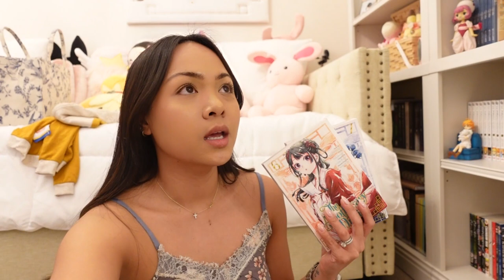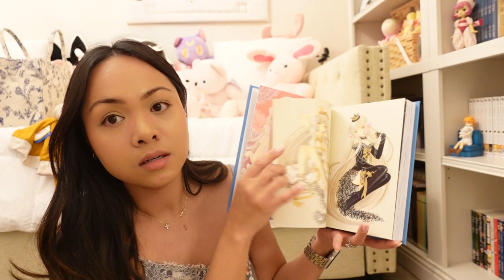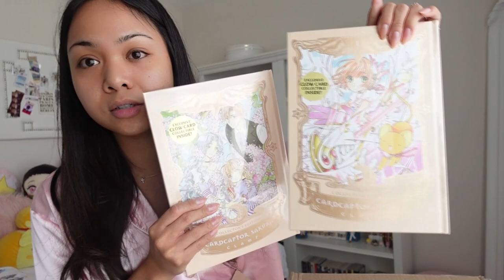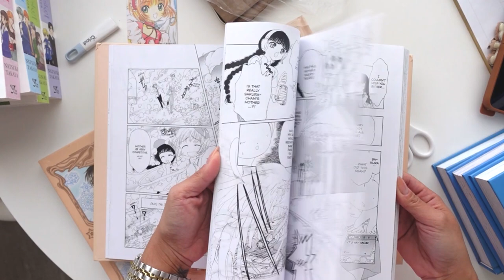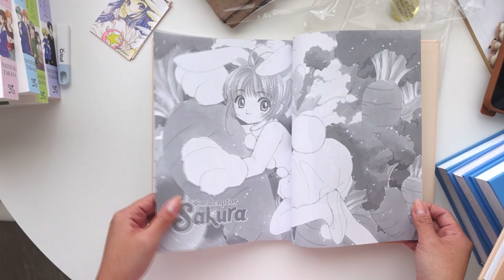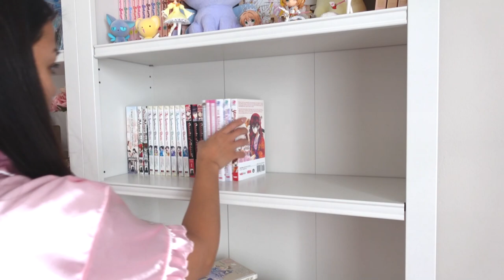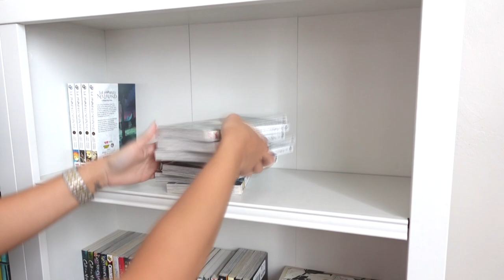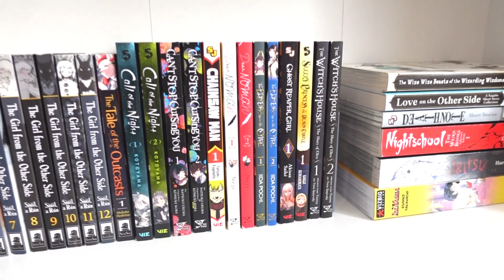A DAY IN A LIFE: MANGA HAUL COLLECTORS EDITIONS, ORGANIZING MY BOOKSHELF | Charmaine Dulak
LINKS
∙ Pink Pajamas
∙ New Bookshelves
∙ Sega The Promised Neverland: Ray Premium Figure
∙ Banpresto - Cardcaptor Sakura Clow Card
∙ Fruits Basket Collectors Edition
∙ Chobits 20th Anniversary Edition
∙ Cardcaptor Sakura Collector's Edition
∙ The Apothecary Diaries 06
∙ The Apothecary Diaries 07
∙ The Girl From the Other Side: Siúil, a Rún Vol. 11
∙ The Girl From the Other Side: Siúil, a Rún Vol. 12

∙ Funko pop clear shelves
∙ White floating shelves
∙ Day bed
∙ Mirror (7ft)